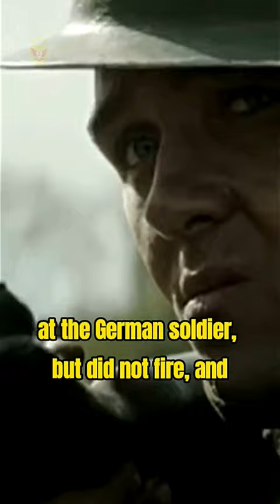THE DAY A BRITISH SOLDIER SPARED HITLER'S LIFE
This is Henry Tandey, the most decorated soldier of the British Army in World War I, who went down in history after making a difficult decision. On the morning of September 28, 1918, Private Tandey's regiment was fighting in the Marcoing region of France, an area almost entirely controlled by German troops.

As the German troops beat a retreat, the British soldier came across a German soldier, who appeared to be wounded and unarmed, it was then that he pointed his rifle at the German soldier, but did not fire, and allowed him to live. The German soldier made a gesture of thanks, before fleeing the scene. 15 years after this event, the German Army corporal who had his life spared by the British soldier, took over the chancellorship of Germany and led the world into the greatest and most catastrophic conflict in human history.

✅Want to buy the MacBook Pro that I use to create my videos?
I recommend Amazon (512Gb or 256Gb version)

🎬 Other equipment I use:
📱 Apple iPhone 14 Pro Max (1Tb, 512Gb, 256Gb or 128Gb version).
🎤 HyperX QuadCast S
🎥 NexiGo Zoom Certified, N970P 4K Webcam

1️⃣@alexandersa1166 US$ 30,00
2️⃣@rtbubs77 US$ 9,99